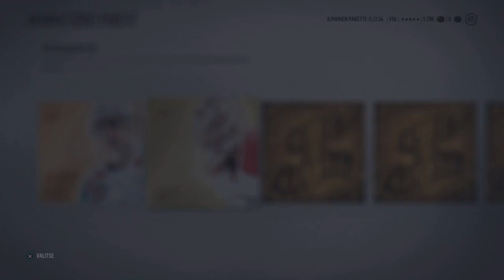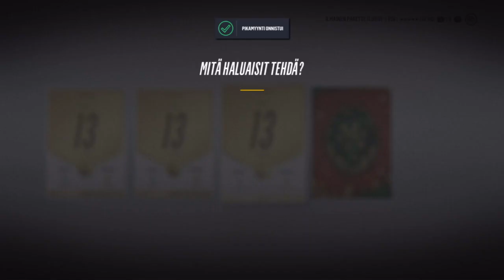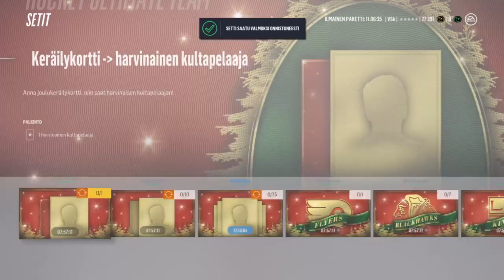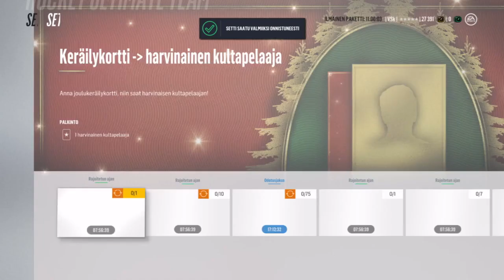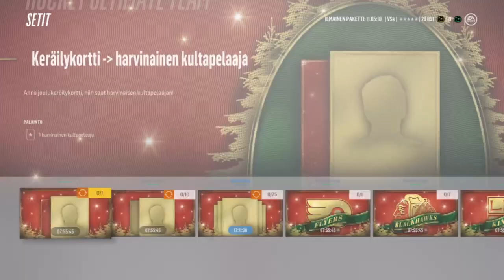NHL 18 HUT: COMPPI PAKAT!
KOODILLA VESSAKOIRA SAAT 3% ALENNUSTA KOLIKOISTA!